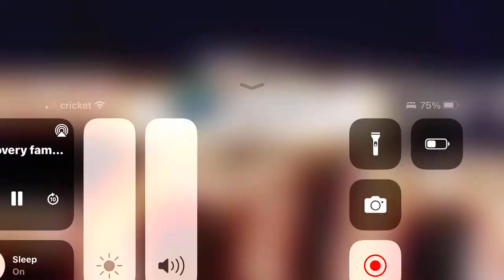Discovery family movie promo